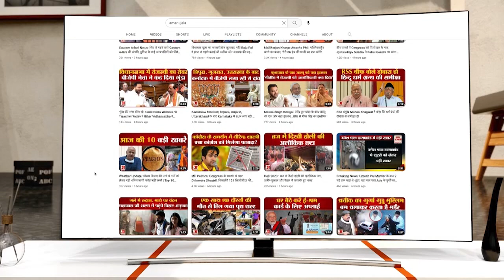कलश स्थापना के साथ महापर्व Navratri आरंभ, मंदिरों में सप्तशती के मंत्र गुंजायमान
नवरात्र के पहले दिन विंध्य धाम पहुंचे भक्तों ने सर्वप्रथम गंगा स्नान किया। फिर विन्ध्य धाम की गलियों में सजी प्रसाद की दुकानों से माला फूल प्रसाद लेकर जय माता दी के जयकारा के साथ विन्ध्यवासिनी मां का दर्शन पूजन किया।